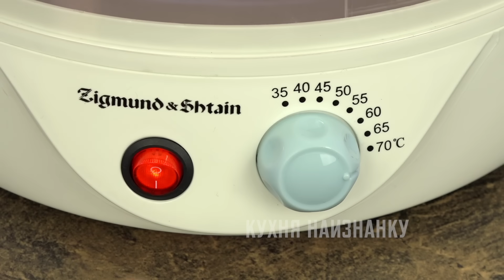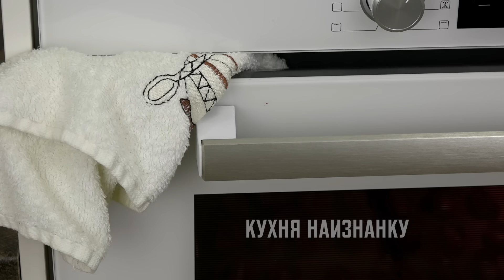Большая СУШКА Вяленое МЯСО и помидоры + сухой ОВОЩНОЙ бульон! Как я сушу и храню овощи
Вяленые помидоры, вяленое мясо, сушеные баклажаны, другие овощи и зелень. Как я все это храню и куда использую. Плюс супер приправа к супам и другим блюдам. Рецепты для электросушилки и не только! Это все здесь :)
Спасибо, что смотрите мои видео! И, конечно же, жду ваши комментарии!

➤ Оцените мой второй канал с короткими рецептами Присоединяйтесь! Там у нас вкусно))